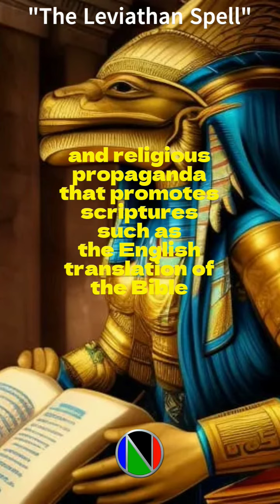Breaking the spell